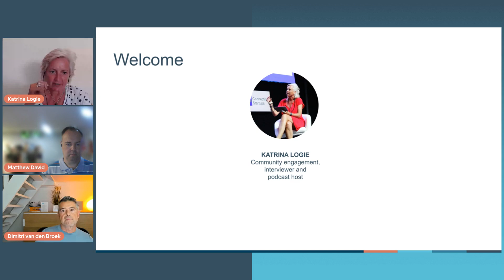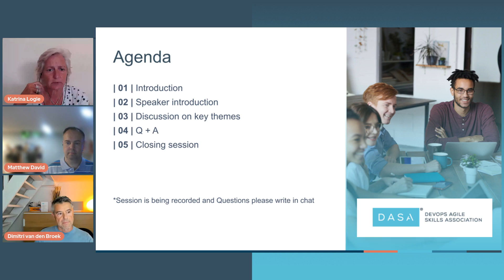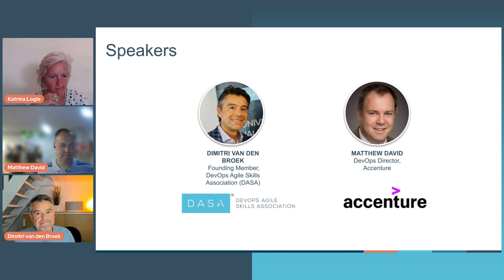[SPOTLIGHT SERIES] How to Accelerate the DevOps Journey by Learning from Others